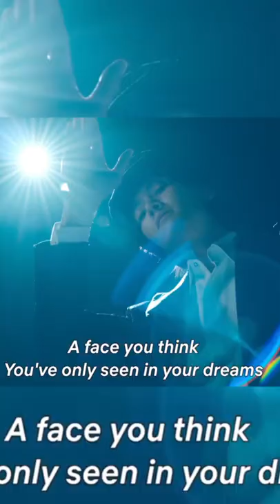The Sound of Magic official trailer 💫😍| ji chnag wook, Hwang in youp new drama 2022 Netflix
Sound of magic official trailer| ji chang wook Hwang in youp sound of magic | ji chang wook | hwang in yeop| ji chang wook new drama